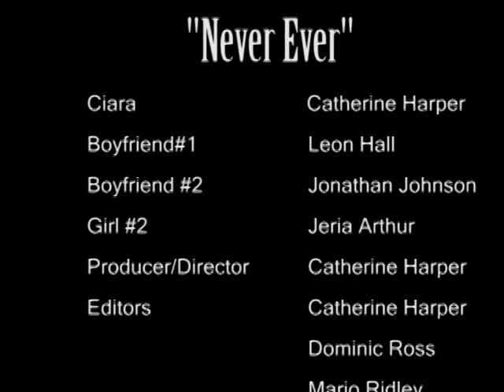Ciara "Never Ever" Music Video Produced by SSU Students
A class project, that we just decided to play around with.